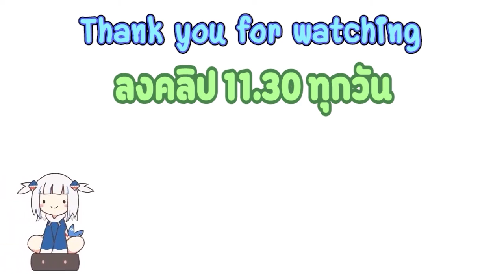[Hololive ซับไทย] Gawr Gura, Watson Amelia และ Ninomae Ina'nis ดักตีกันเองใน มาริโอ 3D